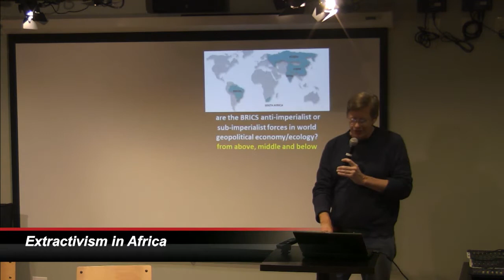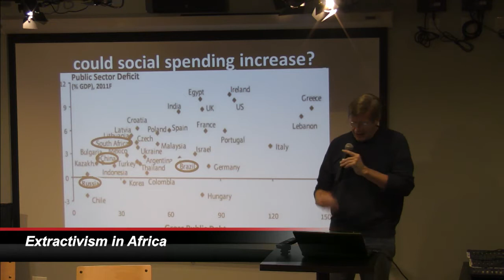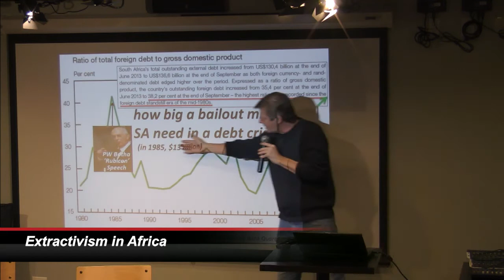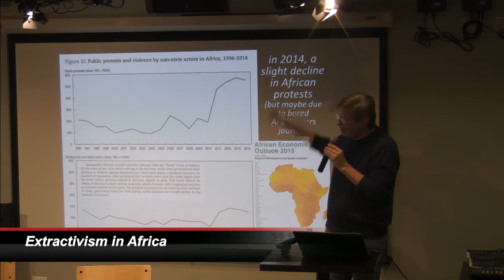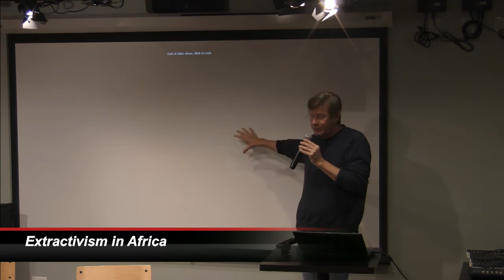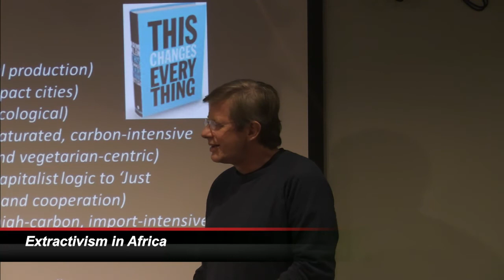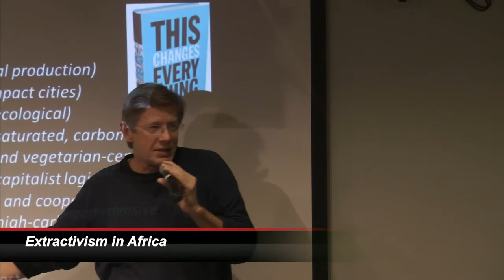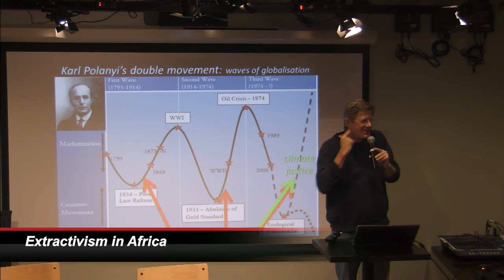patrick bond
Patrick Bond on "The BRICS: An Anti-Capitalist Critique"